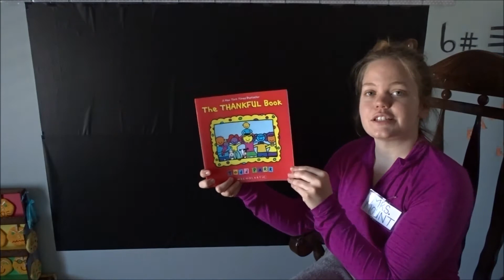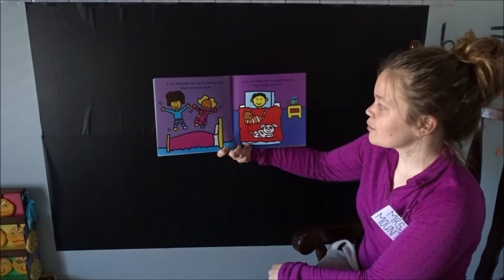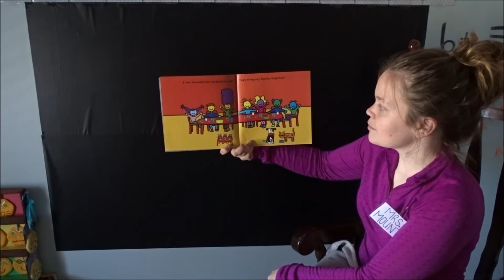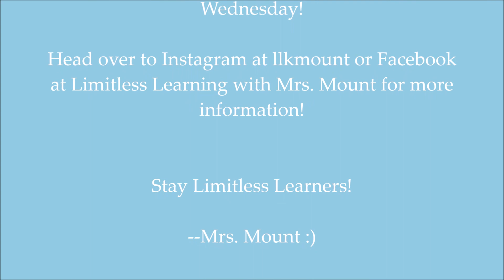Read-Aloud: The Thankful Book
Join Mrs. Mount for today's read-aloud marathon!

This video we will be reading "The Thankful Book"!

New read-alouds will be posted every Wednesday!

Head over to Instagram at llkmount or Facebook at Limitless Learning with Mrs. Mount for more information!

Stay Limitless Learners! :)